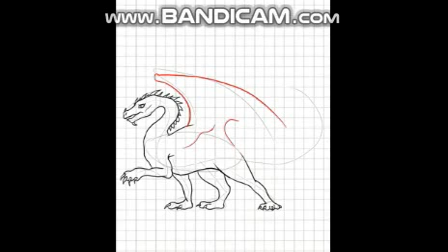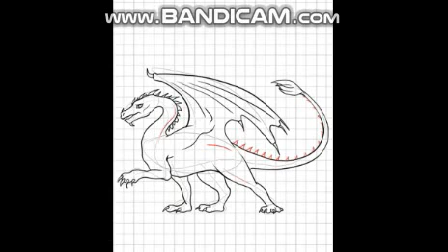How to draw Green Dragon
This presentation shows you how to draw green dragon